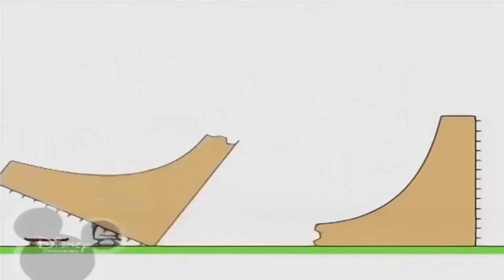Bruno The Great - Pixel Party Song